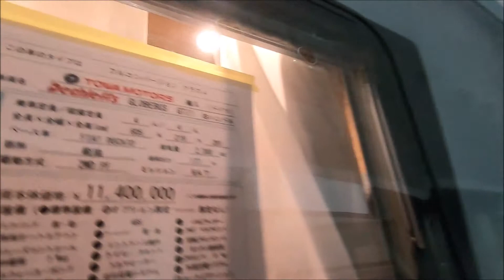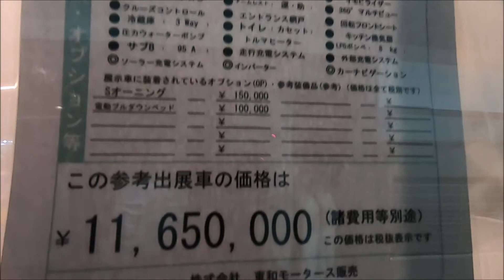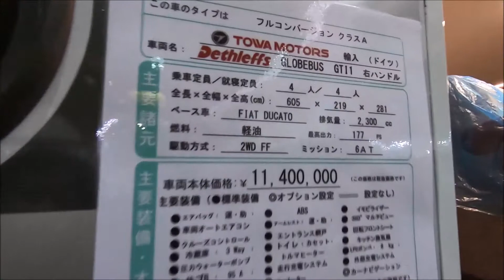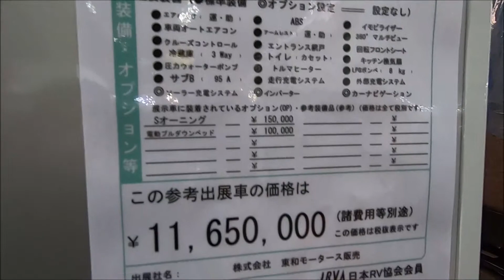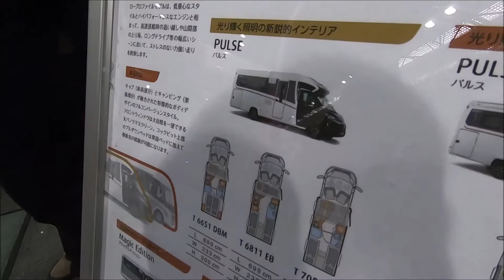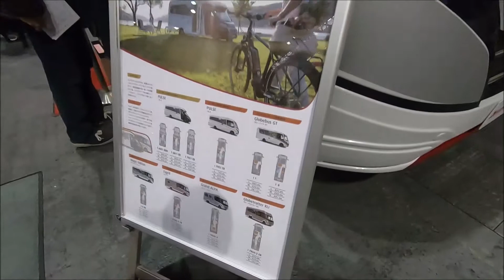【大阪キャンピングカーショー 2019】フィアット デュカト グローブバス GT（FIAT DUCATO GLOBEBUS GT I1）フルコンバージョン クラスAの紹介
フィアット デュカト グローブバス GT（FIAT DUCATO GLOBEBUS GT I1）フルコンバージョン クラスAの紹介です。